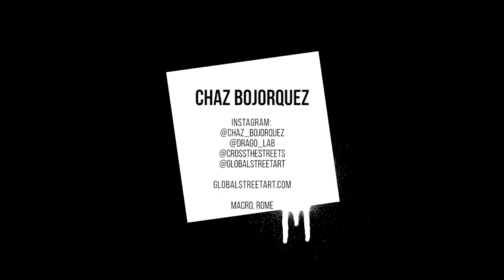Chaz Bojorquez at Cross the Streets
We were lucky enough to speak to one of the original graffiti artists in LA, the one and only, Chaz Bojorquez.

We spoke to him in front of one of his latest pieces, which can be found at the Cross the Streets exhibition in Rome, organised by Drago.